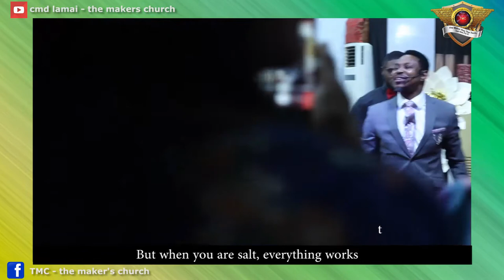SALT - PST (DR) C.M-D LAMAI